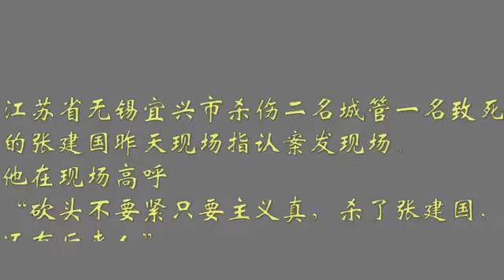杀死城管，指认现场时高呼口号：砍头不要紧 只要主义真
宜兴张建国杀死城管，指认现场时高呼口号：砍头不要紧，只要主义真。杀了张建国，还有后来人！